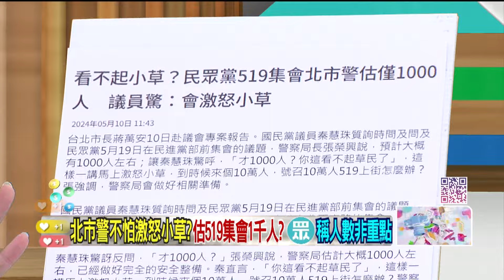精華片段》「#519」訴求不能在#蔡柯會 說？葉元之 曝「口號太多」超混亂【狠狠抖內幕】2024.05.10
來賓：
資深政治記者 尚毅夫
桃園市議員（無）于北辰
台北市議員 (民) 簡舒培
立法委員（國）葉元之

壹電視全新節目【狠狠抖內幕】
9/4日起每周一至周五
王乃伃 叢慧芸 帶你看懂政治眉角！
每周一至周五 下午14:00-16:00